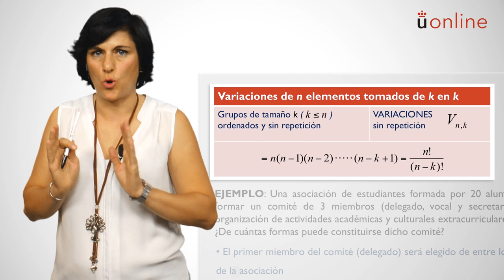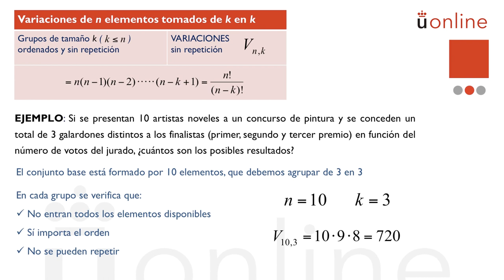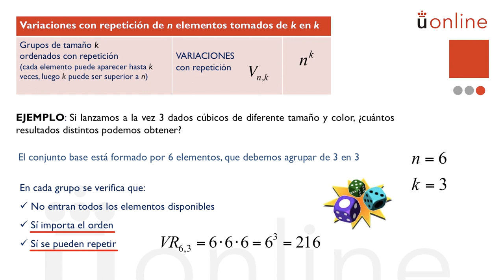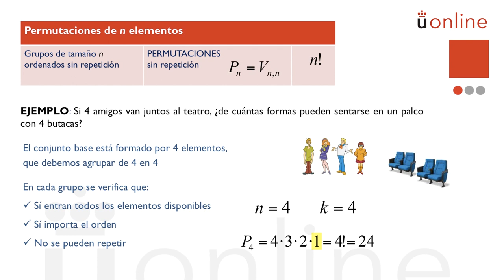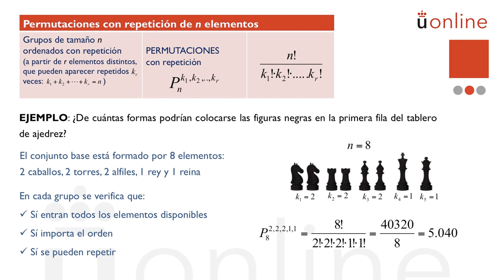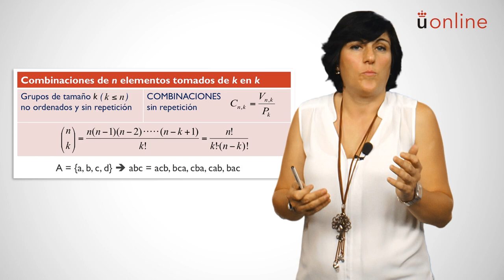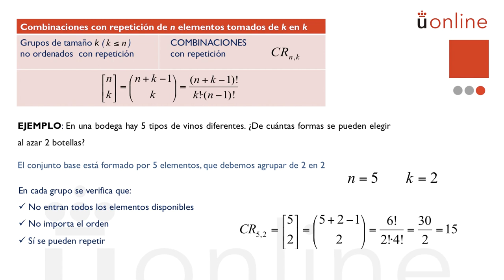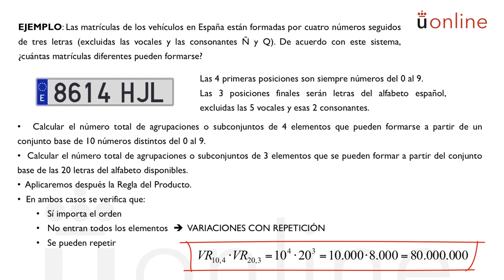Introducción a la combinatoria. Variaciones, permutaciones y combinaciones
Curso introductorio de Matemáticas - Introducción a la combinatoria. Variaciones, permutaciones y combinaciones
Mónica Martín del Peso. Curso 0 - Matemáticas